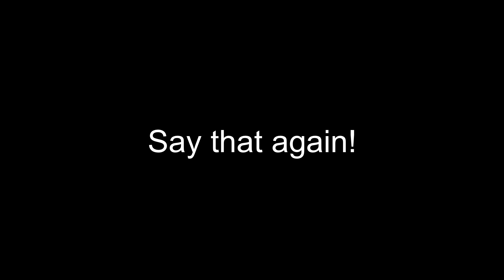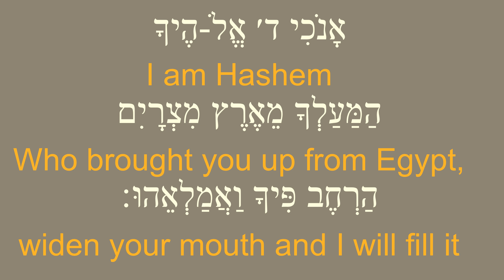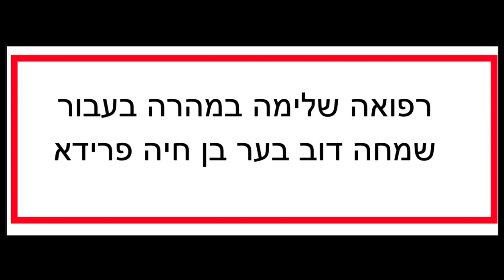A Heavenly Hug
Listen to a simple story but how it opened my horizons to challenge my limiting beliefs.